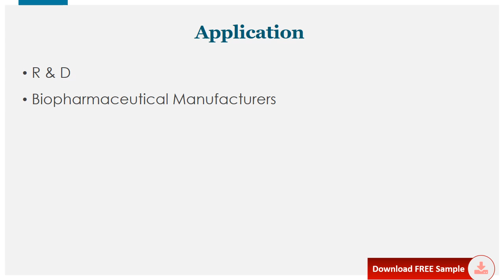Global Single Use Bioreactors Market by Player, Region, Type, Application and Sales Channel 2021 203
Download FREE Research Report Sample PDF:
The research methodology used to estimate and forecast this market begins by capturing the revenues of the key players and their shares in the market.